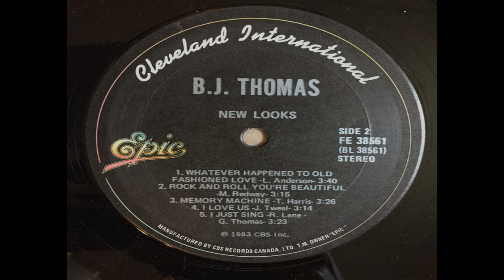B.J. Thomas - Whatever Happened To Old Fashioned Love (1983) HQ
"Whatever Happened to Old-Fashioned Love" is a song recorded by American country music artist B. J. Thomas and written by Lewis Anderson. It was released in May 1983 as the first single from the album New Looks.

The song was his biggest hit in over five years. "Whatever Happened to Old-Fashioned Love" was the second of three #1's on the country chart. It was his first #1 since "(Hey Won't You Play) Another Somebody Done Somebody Wrong Song" eight years before. The single stayed at number-one for one week and spent a total of fourteen weeks on the country chart. The song was Thomas' final entry on the pop chart, reaching #93.